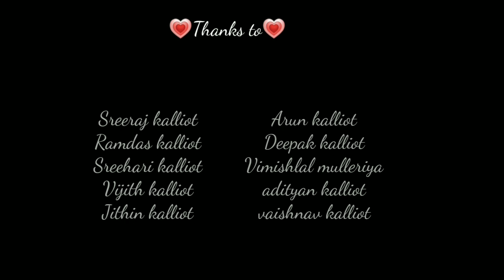Sumuhoorthama dance cover | by sona surendran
വനവാസവും രാവണനിഗ്രഹവും കഴിഞ്ഞ് അയോധ്യയിൽ തിരിച്ചെത്തിയവർ രാമപട്ടാഭിഷേകത്തിന് ഒരുങ്ങുമ്പോൾ ആഹ്ലാദിക്കുന്ന സീതയുടെയും,

 നിരവധി ത്യാഗങ്ങളും വേദനകളും സഹിച്ചിട്ടും ശ്രീരാമന്റെ ധാർമികതയ്ക്ക് കോട്ടം വരാതിരിക്കാൻ അയോധ്യയുടെ പടിയിറങ്ങേണ്ടി വന്ന സീതയുടെയും,

 ഒരുപോലെ ആഹ്ലാദവും വിഷമവും നിറഞ്ഞ നിമിഷങ്ങളുടെ രംഗാവിഷ്കാരമാണ് ചുവടുകളുടെ തനിമ ചോരാതെ
*സോനാ സുരേന്ദ്രൻ* ഇവിടെ അവതരിപ്പിക്കുന്നത്.